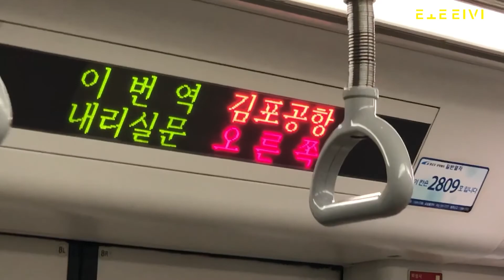[토탈미술관 브이로그] #14 귀신영화제를 준비하다 마주쳐버린 것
토탈미술관 브이로그는 매주 금요일 당신을 찾아갑니다 (찡긋)